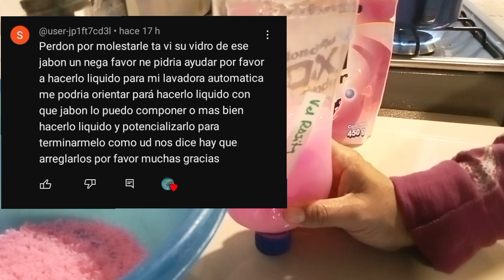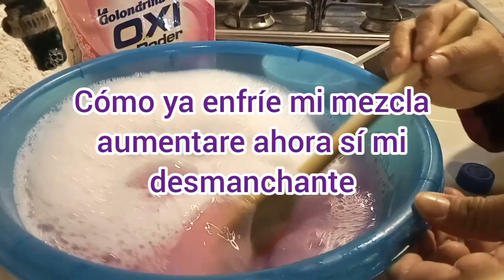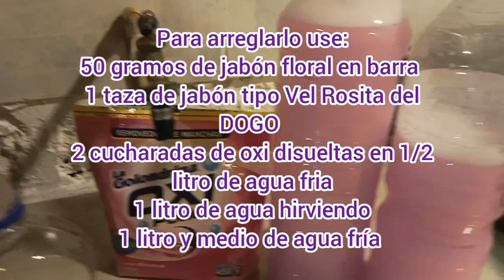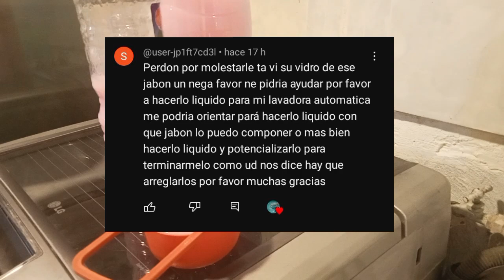Cómo arreglar un jabón para que desmanche